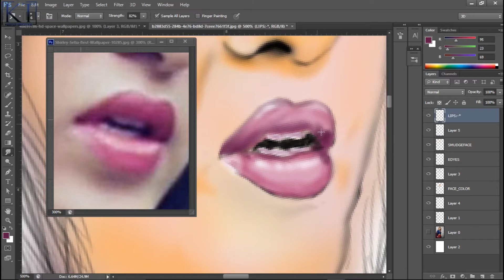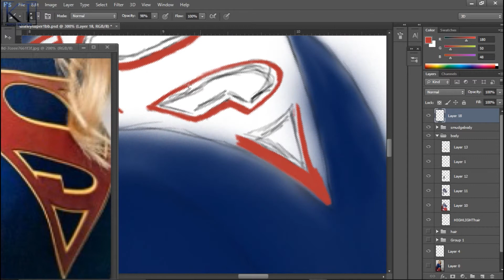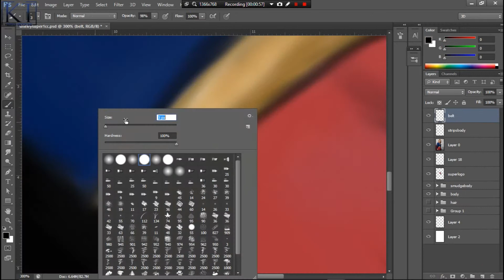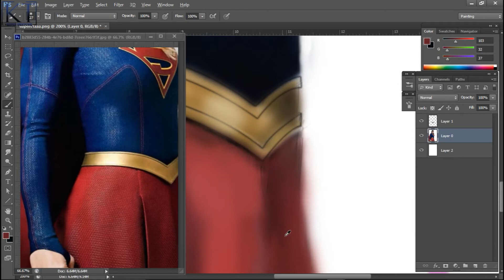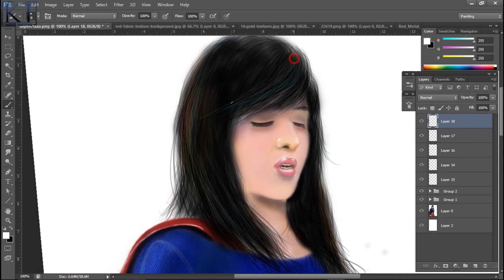SuperShirley Speed Painting (HAPPY BIRTHDAY)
Enjoy 5 hrs of work in 5 min.

Timelapse video.

Speed Painting of Shirley Setia.